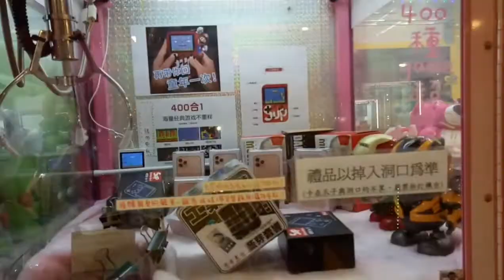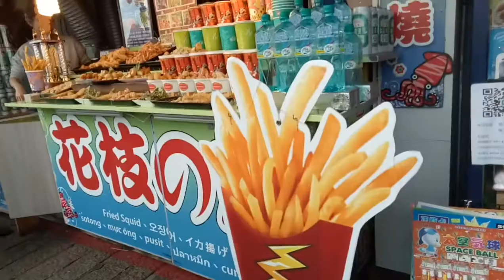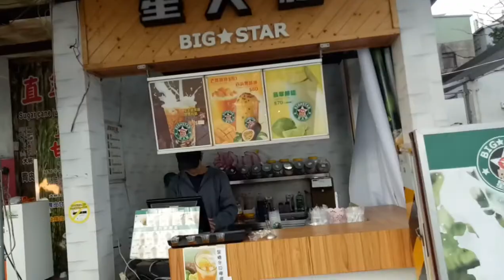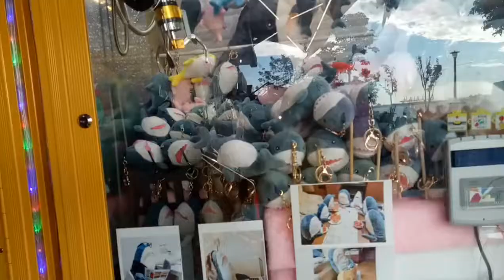TAMSUI OLD STREET/Points of Interest Landmarks TAIPE